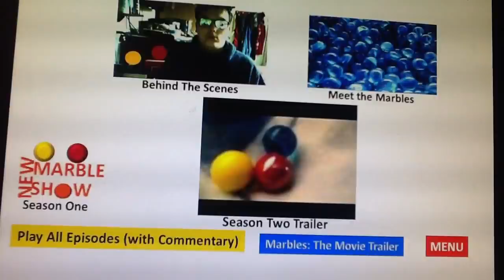Closing to New Marble Show: Season One (DVD)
Finally!!!
The closing to New Marble Show's season one DVD.
Hope you enjoy :DDD